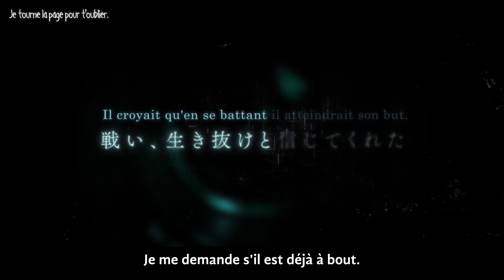『86 -Eighty six-』Saison 1 Partie 2 Trailer 1 VOSTFR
Premier trailer pour la partie 2 de la saison 1 de『86 -Eighty six-』

La diffusion débutera en octobre 2021.